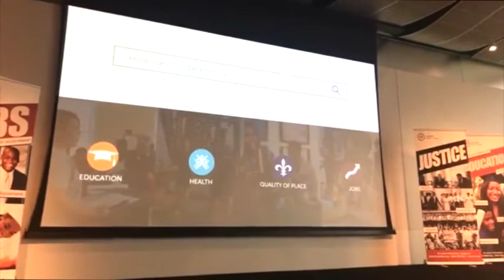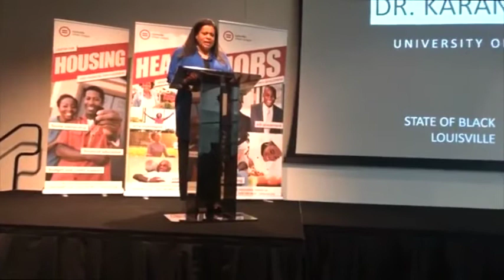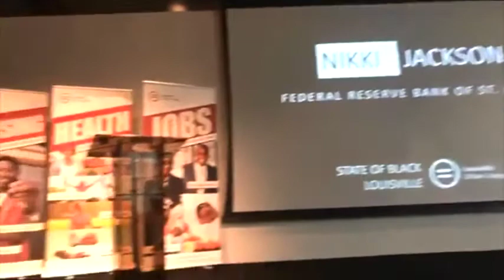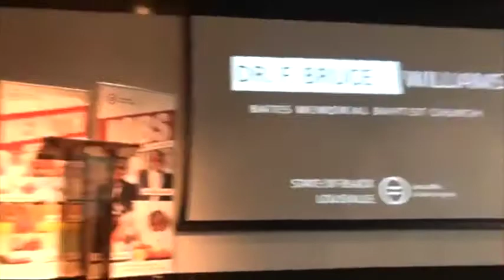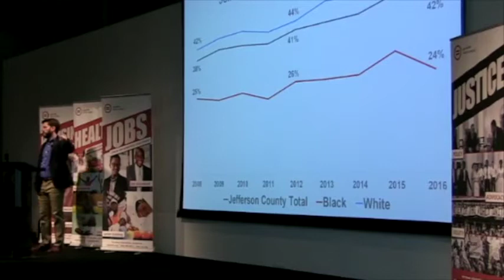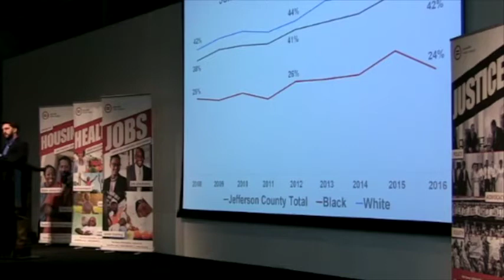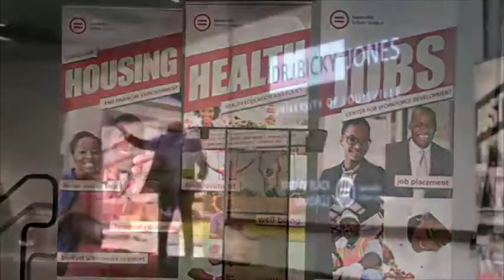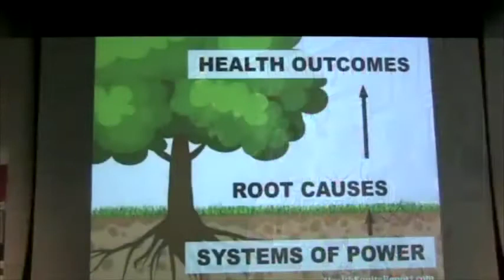The State of Black Louisville 2018 clip13